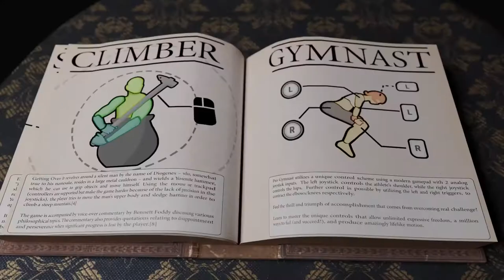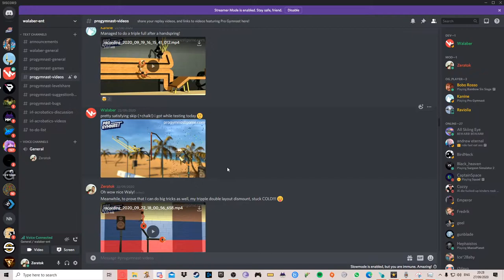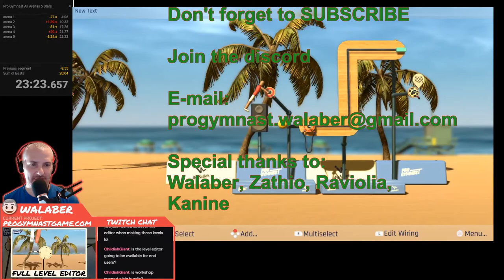Walaber's Legion - Genesis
0:00 Introduction
1:03 Montage with Game footage
1:37 Channel description
1:49 What is ProGymnast
3:46 Purpose of the Channel